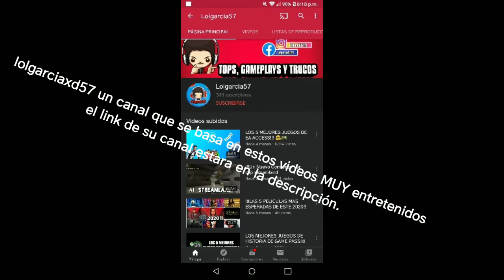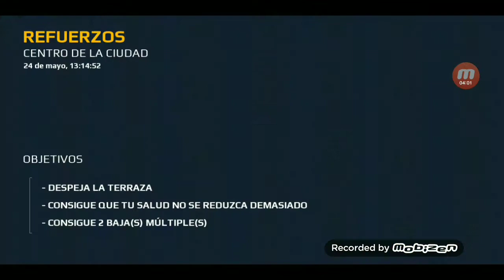Problemas en el edificio////Modern combat 5